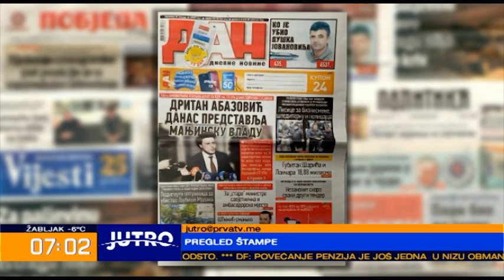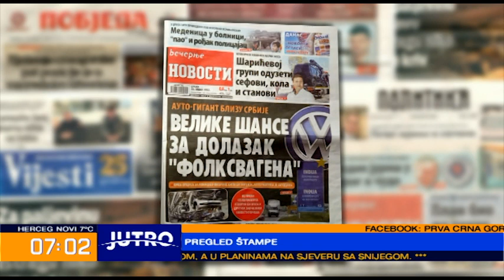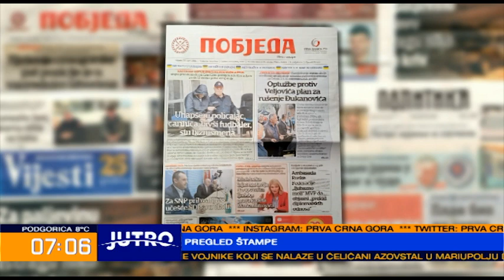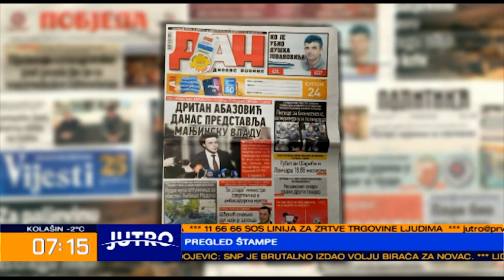JUTRO Pregled štampe - Novak Svrkota i Vlajko Nikolić 2022-04-20